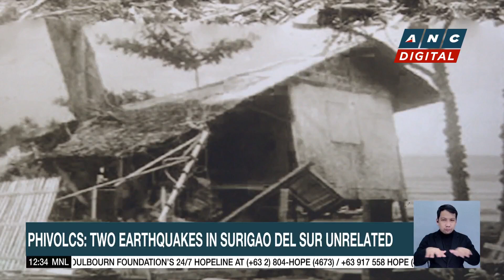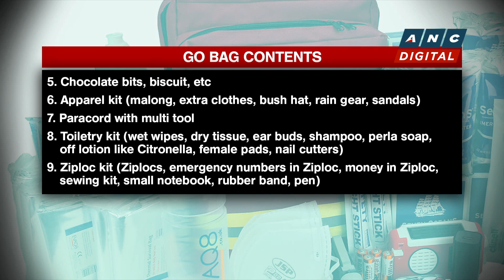DOH Secretary: No 'walking pneumonia' outbreak in PH | ANC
Dateline Philippines: Manila's Health Secretary says there's no walking pneumonia outbreak yet in the Philippines.